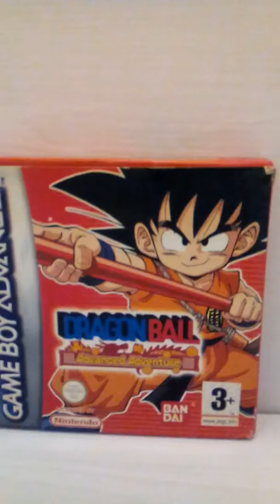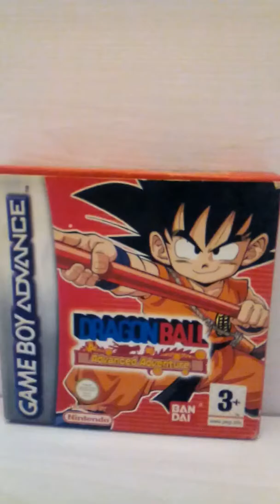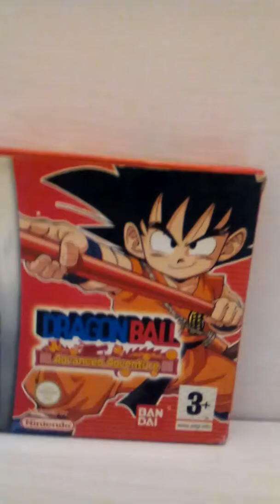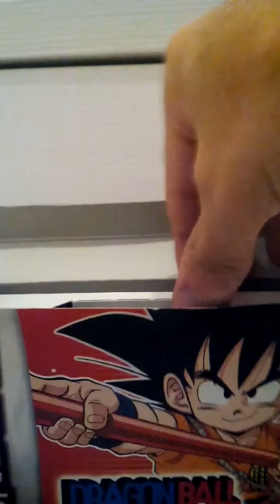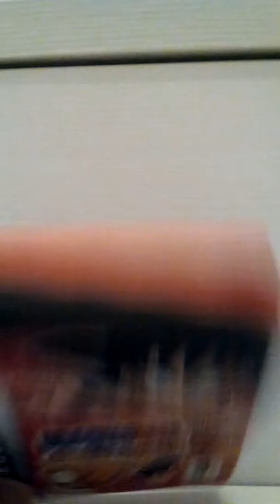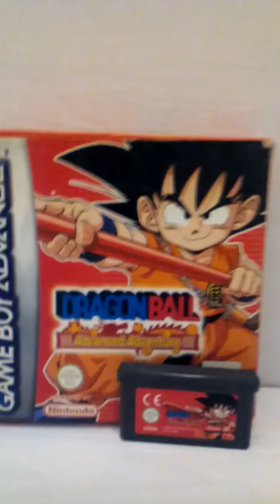Conseguido el juego de Dragón Ball Advance Adventure y hablando del progreso de Pokemon plata.